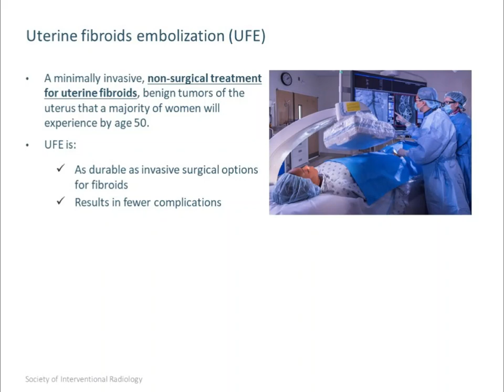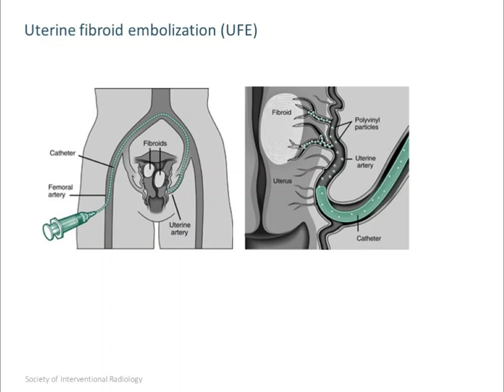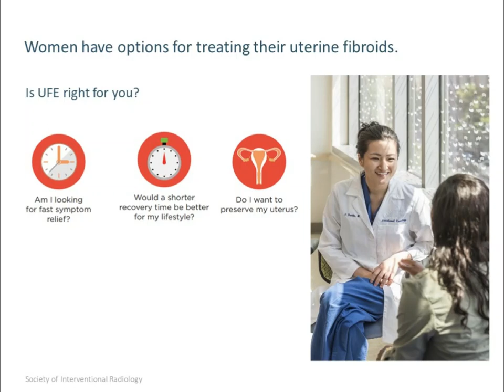Uterine fibroids treated safely and effectively without surgery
Research shows uterine fibroid embolization is a durable treatment that results in fewer complications than surgery, explains Jemianne Bautista-Jia, MD, radiology resident at Kaiser Permanente and lead author of the study presented at SIR 2019 in Austin, Texas.